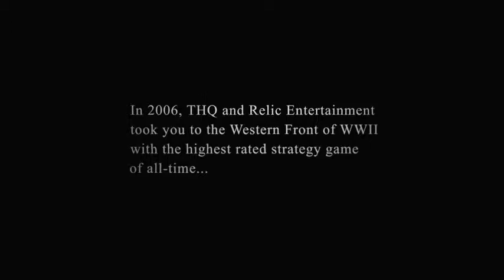Company of Heroes 2 Forgotten Sacrifice Trailer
Relic Entertainment takes you to the forgotten theatre of World War II in the debut trailer for the award winning Company of Heroes 2